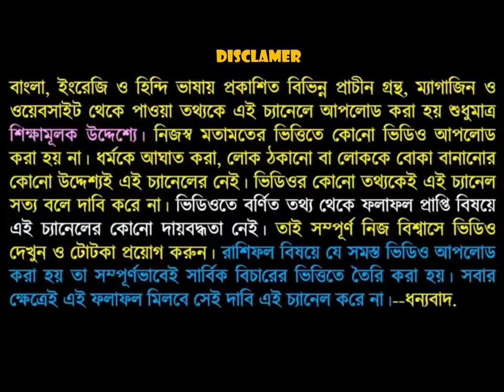2020তে কোন দুটি রাশি শনির সাড়েসাতি ও ঠাইয়া থেকে মুক্তি পেতে চলেছে এবং আসতে চলেছে অফুরন্ত আনন্দ।।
এই ভিডিওতে বলা হয়েছে 2000 কুড়িতে কোন দুটি রাশির সাড়ে সাতি ও শনির ঢাইয়া থেকে মুক্তি পেতে চলেছে এবং এই দুটি রাশির জীবনে আসতে চলেছে অফুরন্ত আনন্দ